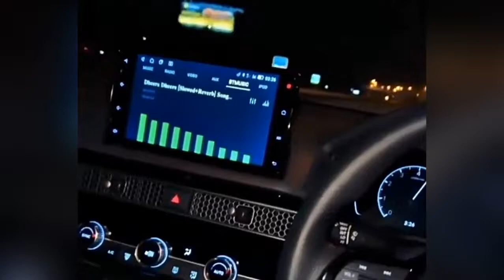Honda Civic XI 2022 | Top Speed